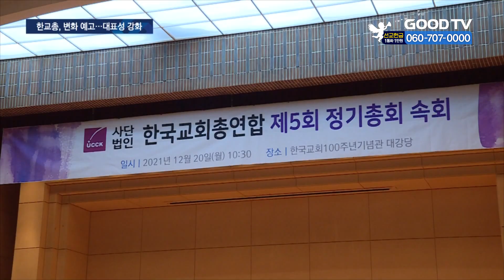한교총, 속회 개최…1인 대표회장 체제 출범 [GOODTV NEWS 20211221]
[앵커]

한국교회총연합이 지난 2일 정회했던 정기총회를 20여일만에 속회했습니다. 홍역을 치른 뒤 개최한 총회여서 충분한 재정비로 별다른 반발없이 안건들이 통과됐는데요. 한교총은 새로운 회기부터 류영모 대표회장을 앞세운 1인 대표회장 체제를 확정했습니다.

한국교회총연합 정기총회 속회가 20일 오전 한국교회100주년기념관에서 개최됐습니다. 사상 첫 정기총회 정회사태를 겪으며 홍역을 치른 한교총은 문제가 됐던 정관·규정 개정 사항에 대해 충분한 재정비를 거쳐 대의원들이 원안과 변경안을 비교해 볼 수 있도록 하고 상임회장단에서 확정한 사항 또한 이날 새로 배포한 회의자료에 담았습니다.

총회에서 먼저 언급된 바 있는 1인 대표회장 체제도 확정했습니다. 공동대표회장 중 한교총 이사장이 대표회장에 올라 사실상 한교총을 대표하게 됩니다. 임원인선위원회는 대한예수교장로회 통합총회장 류영모 목사를 한교총 대표회장으로 결정했습니다. 고명진 목사와 강학근 목사, 김기남 목사, 이상문 목사는 공동대표회장에 취임했습니다.

[류영모 신임 대표회장 / 한국교회총연합 : 코비드19 팬데믹 2년을 보내는 사이, 사회 그 어떤 집단보다 연약한 교회들이 커다란 어려움을 겪고 있습니다. 위기의 시대일수록 우리는 알몸 아기로 구유에 태어나신 예수님처럼 낮은 자리로 내려가야 합니다. 대표회장으로 섬기는 한 해 동안 많은 일을 하기보다 올바른 일을 바르게 하는 일에 힘쓰겠습니다.]

사무총장 체제에도 변화를 주면서 기존 1명이었던 사무총장을 행정과 법인 부문으로 나누도록 사무처 운영 규정을 변경했습니다.

[소강석 직전 대표회장 / 한국교회총연합 : 사무처 운영 규정에서는 사무총장과 법인 사무총장을 부른 것으로 개정을 해서 신평식 목사를 행정업무를 총괄하는 기존의 업무를 담당하는 사무총장으로, 정찬수 목사를 법인 사무총장으로 체제를 갖추어서 상호 협력하고 보완하여 일을 하도록 했습니다.]

큰 변화를 예고한 한교총이 향후 연합기관의 통합에 있어서도, 한국교회를 대표하는 연합기관으로서의 역할에서도 더 나은 모습을 보여줄 지 귀추가 주목됩니다.

* 방송시간
 GOODTV NEWS

● 본방 : 월 ~ 금요일 21:50
● 재방 : 화 ~ 금요일 06:50  /  토요일 06:00
● 삼방 : 화 ~ 금요일 12:00   /  토요일 14:00

* 시청방법

- IPTV: KT Olleh TV 234번, SKB Btv 303번, LG U+ 273번
- 위성TV: KT 스카이라이프 186번
- 케이블: Btv 케이블 224번, LG헬로비전 289번, 딜라이브 303번,